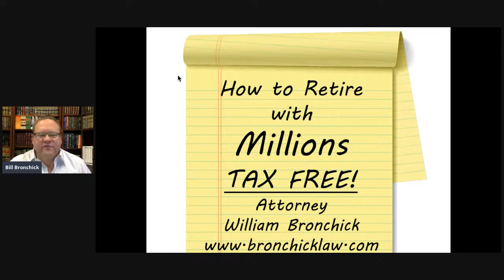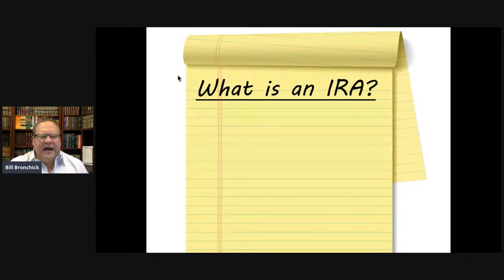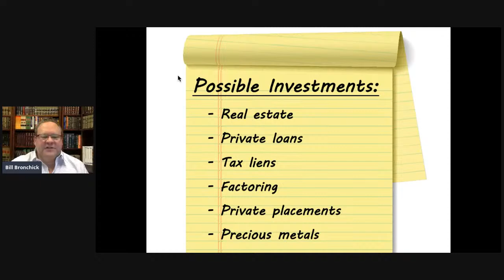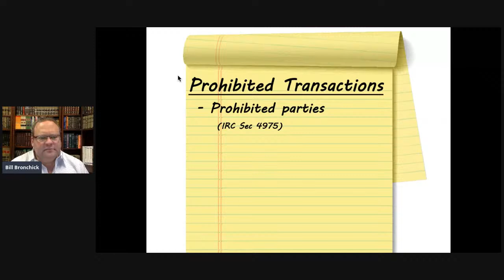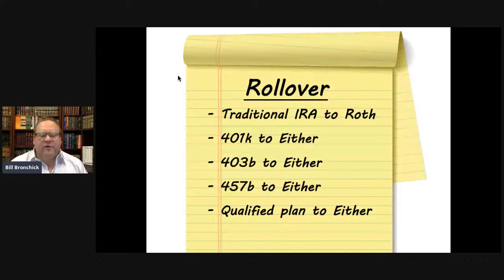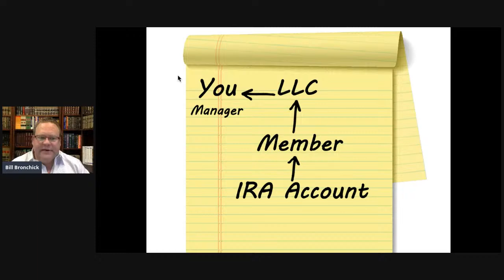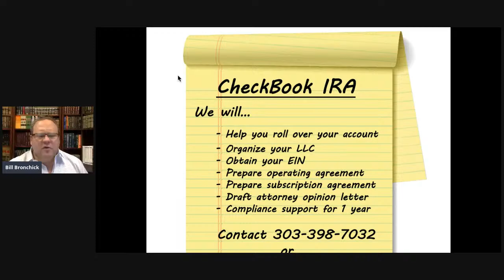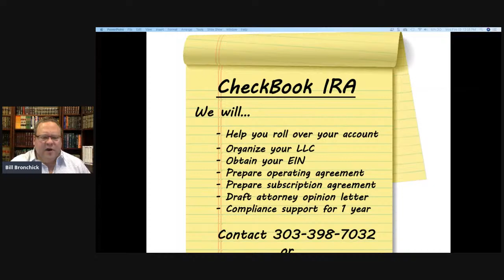Webinar Weds: Checkbook IRAs